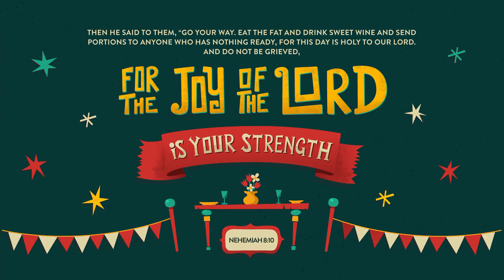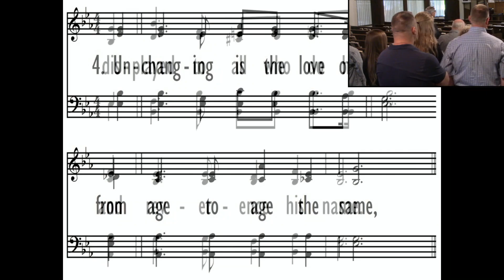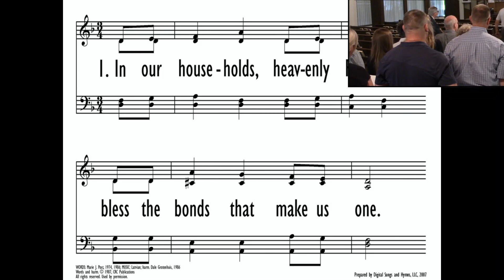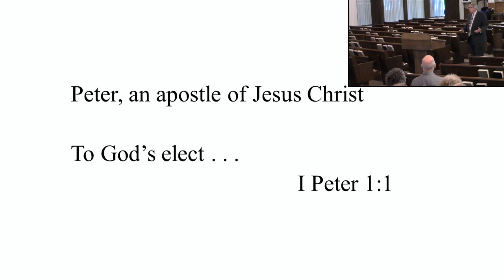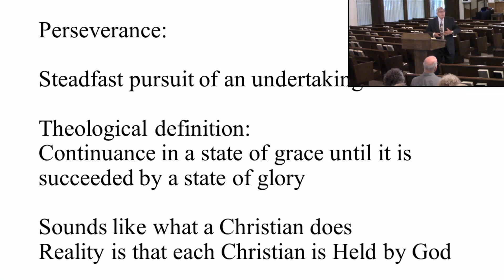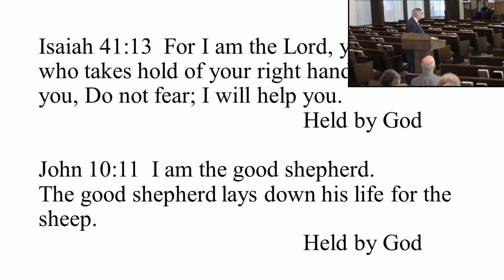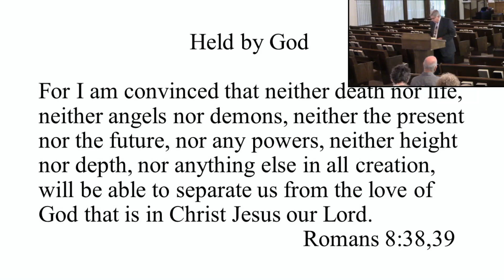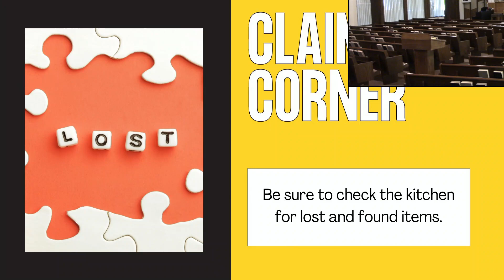Christian Reformed Church Morning June 18, 2023